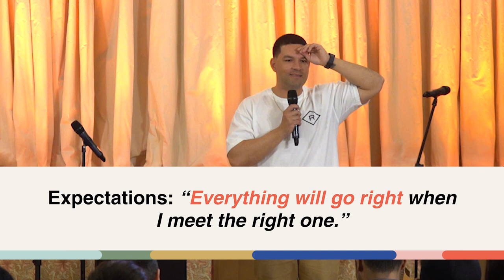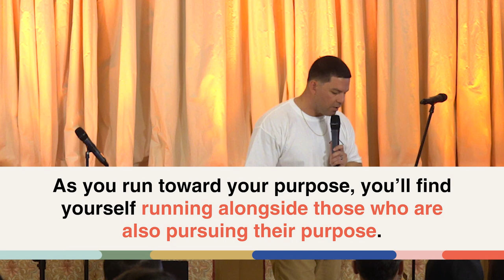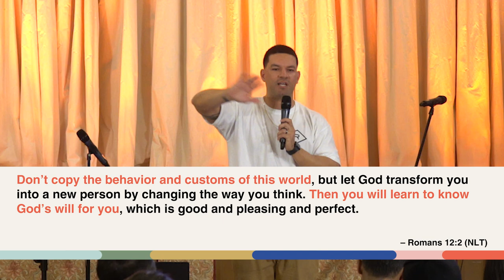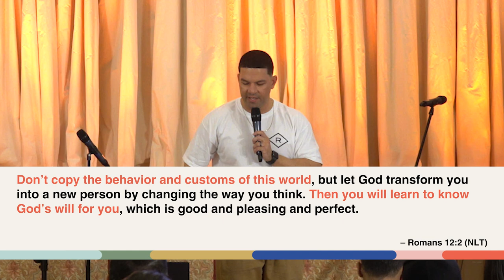Finding "The One" | Pastor Ricky Ortiz | Meta Church NYC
If you do a Google search for "finding the one" you will find that over 24 BILLION search results are populated in just 0.35 seconds! Clearly, this topic and this idea of finding the one is something we deeply care about and desire clarity on.

The challenge is that the whole premise of "finding the one" can lead to some really challenging and frustrating problems. When we become consumed by doing whatever it takes to find "the one," we often end up disappointed and we also miss out on more important matters that God desires to grow in us.

In this week's message from our SWIPE RIGHT series, Pastor Ricky Ortiz offers us a better way forward when it comes to dating and love. This way is much healthier, more fruitful, and far more lasting. Plus, this way being offered will actually lead to great meaning, satisfaction, and fulfillment in all of your relationships!

TODAY'S LINKS:
- Fill out our online Connection Card and let us know how we can pray for you